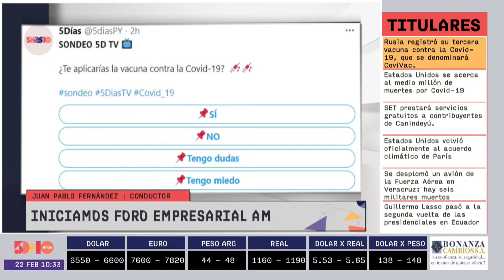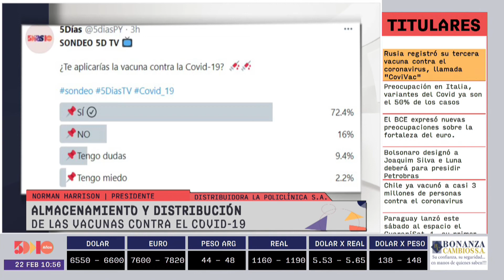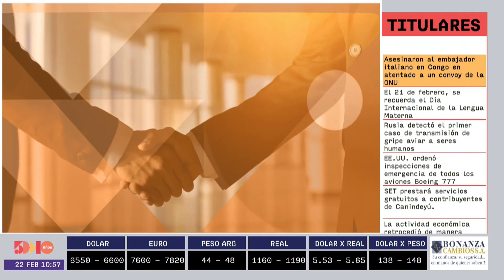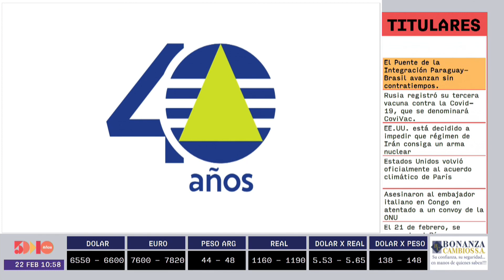Norman Harrison | Foro Empresarial AM | 5días TV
Foro emitido el día Lunes 22 de Febrero.

Invitado del día:
- Norman Harrison (Presidente de la distribuidora La Policlínica S.A.)

Tema:
- Almacenamiento y distribución de las vacunas contra el Covid-19